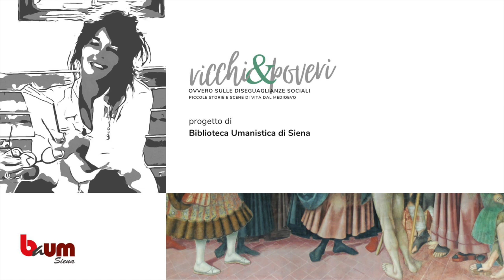RICCHI&POVERIOvvero sulle diseguaglianze sociali.Piccole storie e scene di vita dal medioevo.(7° ap)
Settimo appuntamento della rubrica a cura di Roberta
Mucciarelli, docente di Storia medievale.
...un piccolo viaggio alla scoperta dei poveri (e per
contrapposizione anche dei ricchi) nel medioevo e non
solo…

Nel video si parla di città dinamiche, popolate e ricche, fotografate da cronisti e viaggiatori del XIII secolo come Martino Da Canale e Bonvesin Della Riva.